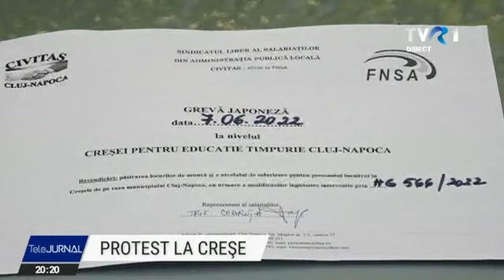Protest la creșe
Semnal de alarmă pentru autorități. Angajații creșelor din Cluj-Napoca au declanșat o grevă japoneză. Oamenii sunt nemulțumiți de mutarea creșelor de la primării la inspectoratele școlare județene, așa cum a decis guvernul. Salariaţii se tem că schimbarea va aduce și o scădere a salariilor.